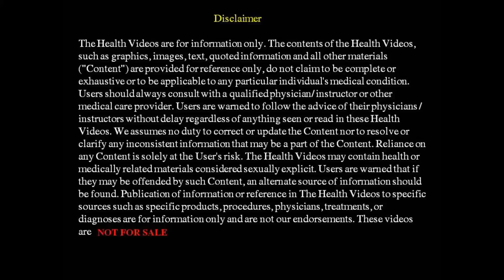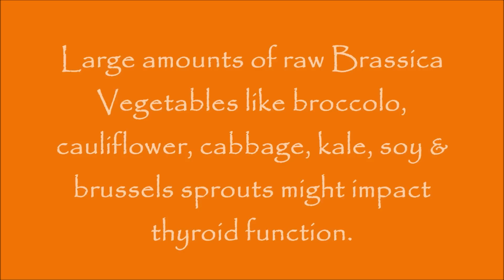Cure Thyroid naturally by Yoga | खुद करें थाइरॉइड का इलाज | Men | Women | Home remedies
Yoga and diet combination to cure thryoid by Acharya Pratishtha .